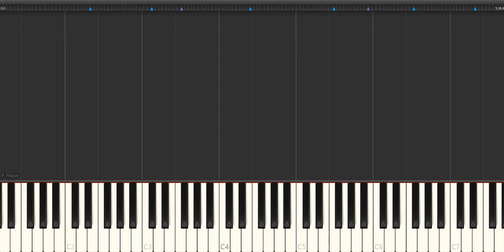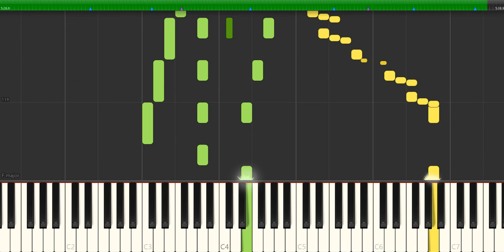Chopin polonaise posth 71 1